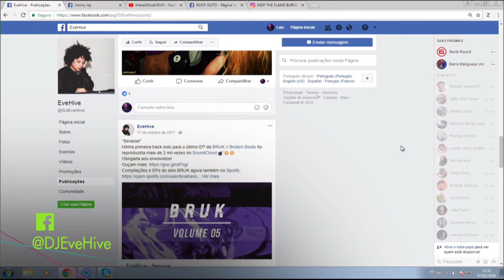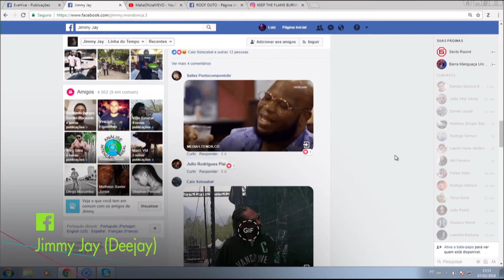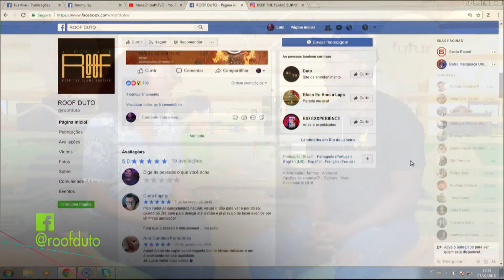Verão nu ROOF l Conexão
Madureira é um tradicional bairro carioca, um dos cenários onde o samba se originou. Mas, a cultura hip-hop também está por lá. Um exemplo deste movimento é o Verão no ROOF. Saiba Mais!

Entrevistado: Marcello Dughettu, CEO da DUTO
Apresentação: Karen de Souza
Exibição: 16 de fevereiro de 2018